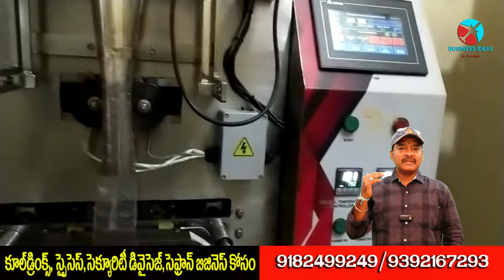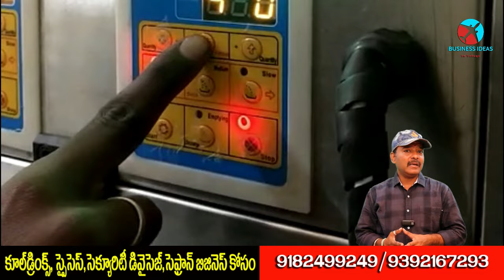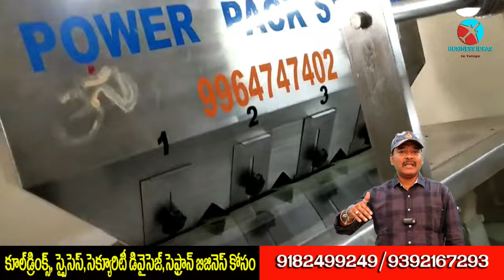బిజినెస్ ! Small business ideas! New business idea's! business ideas ! Low Investment Business Idea